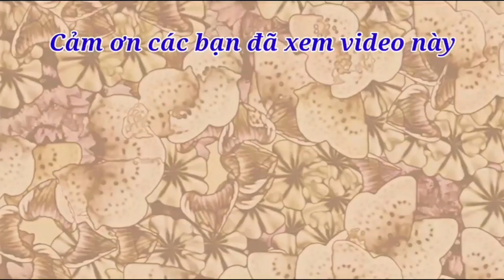Vì sao heo quay chị Mai lại vỡ trận. Chồng ghiền heo quay chị Mai buộc vợ phải lặn lội đường xa để..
Chị Mai bán thịt heo quay tại chợ Bình Tiên, quận 6 (Đi đường Phạm Phú Thứ rồi rẽ vào chợ Bình Tiên. Chị bán từ 15 giờ đến 18 giờ mỗi ngày. Buổi sáng con chị là Út Trân bán ở quầy đối diện và bán từ 6 giờ 30 sáng.
👉 Mình còn có kênh "Linh Tinh TV" nói về con người và cuộc sống, các bạn yêu mến vui lòng ĐĂNG KÝ ủng hộ kênh giúp mình tại đây nhé
💖 Các bạn thương có thể mời mình 1 ly cafe qua số tài khoản: 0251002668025
💖 Các bạn thương có thể mời mình 1 ly cafe qua Paypal